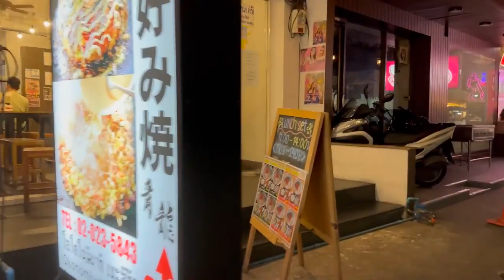[4k] How is Thailand Now Bangkok Thermae Cafe, Soapy Massage Street, Thaniya Japanese Street!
0 cafe
1 thermopex
thermae cafe 2023 price
thermae cafe 2022
3 mermaids cafe pattaya
3 thyme cafe koreatown
4 cup thermal carafe coffee maker
cafe thermae bangkok
4 door cafe refrigerator
café 4
5 cup thermal carafe coffee maker
cafe 6 three 4 mccall
cafe 6 burner gas cooktop
cafe 6 three 4 menu
6 thermometer
7 leaves cafe thai tea
7th home cafe buena park ca
café 7
8 cup thermal carafe coffee maker
9 thermidor
9 twenty cafe
9 twenty cafe lincoln